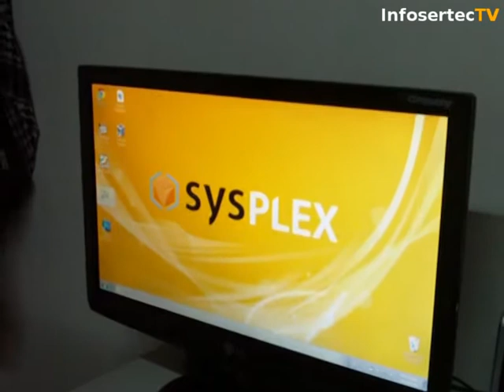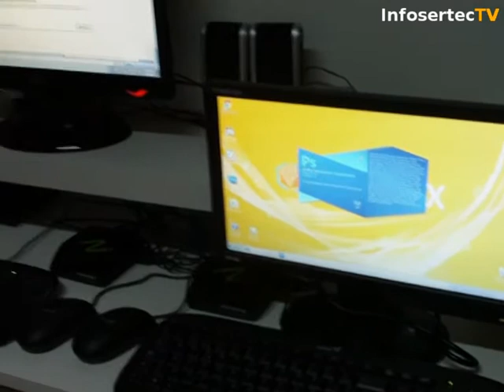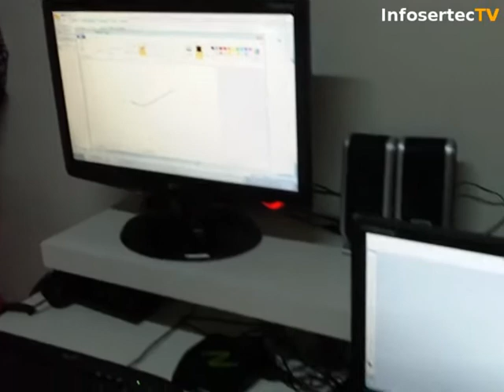Terminal L300 NComputing